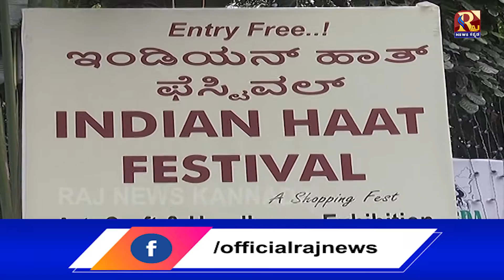ಬೆಂಗಳೂರಿನ ಚಿತ್ರಕಲಾ ಪರಿಷತ್ ನಲ್ಲಿ ಕರಕುಶಲ ವಸ್ತುಗಳ ಎಕ್ಸಿಬಿಷನ್ ||Rajnewskannada